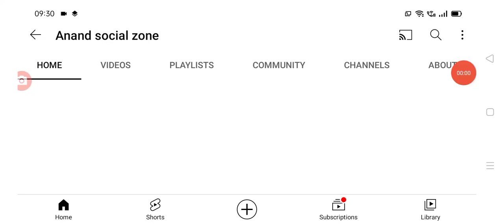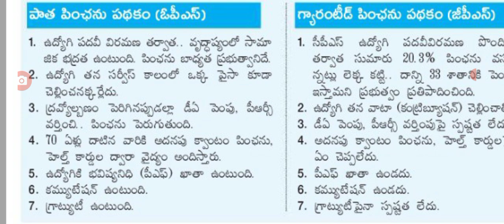మీటింగ్ లో DA arreance, PRC fitment పై క్లారిటీ ap government employees meeting.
hello everyone today update is AP government announced that employees PRC update today.@Anandsocialzone